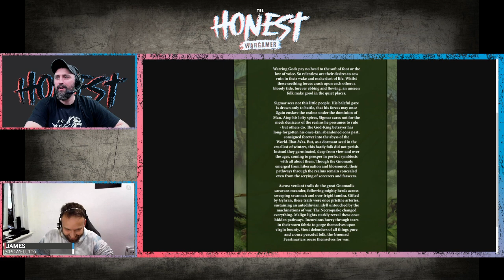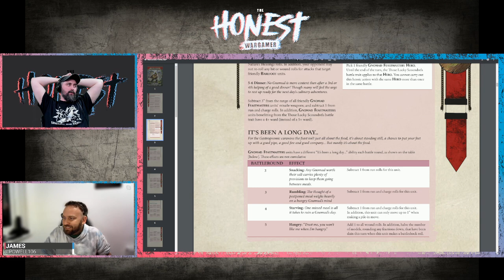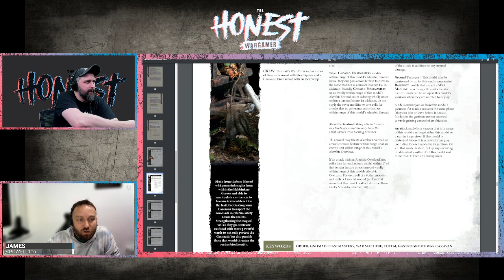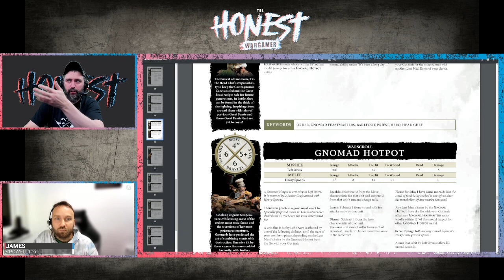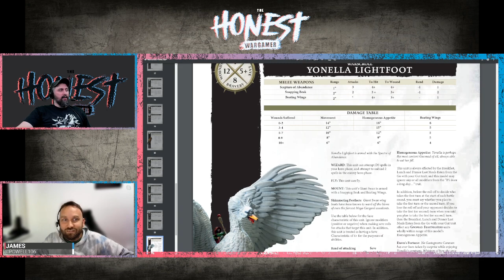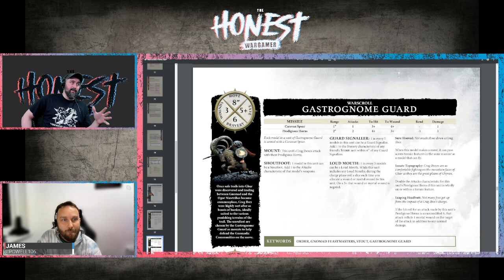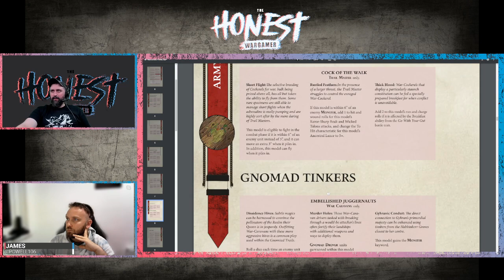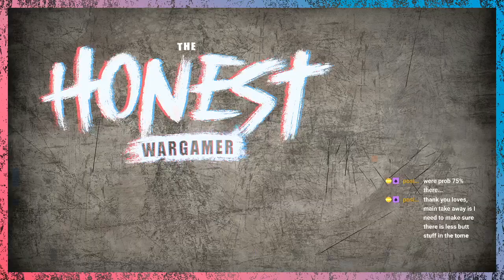Battletome Gnomad Feastmasters FIRST LOOK - Battleswans for everyone!!!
Rob and james go through the world exclusive first look of the Gnomad Feastmasters battletome. A fan made tome written by Darren Watson this is beta and will be available soon. All recorded live on the honest wargamer